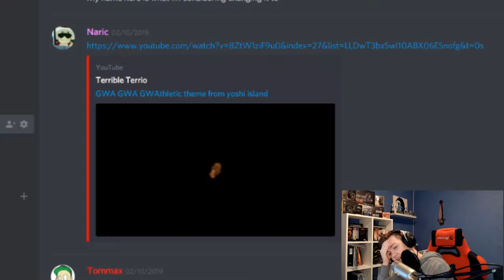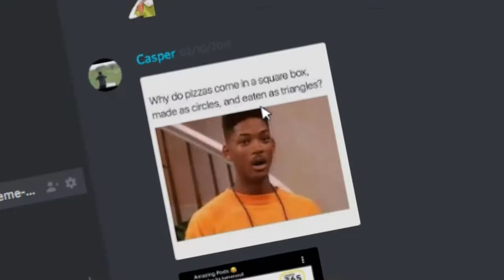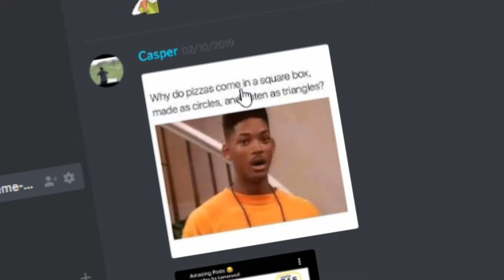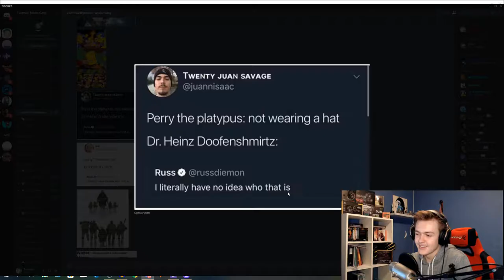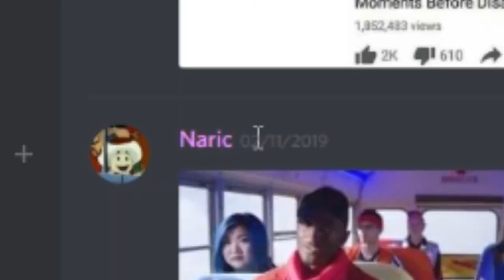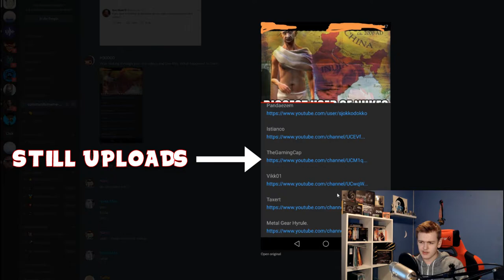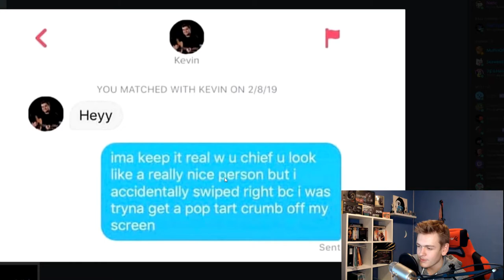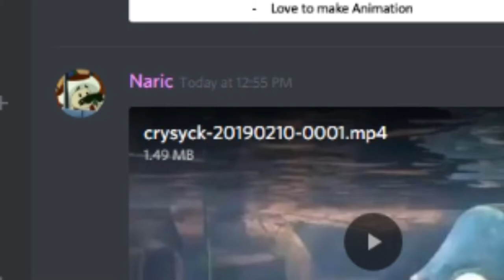REACTING TO YOUR MEMES! | Community Wednesday #1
I LOVE IT WHEN I'M LATE DUE TO MY EDITING PROGRAM

SmuleHoffical.